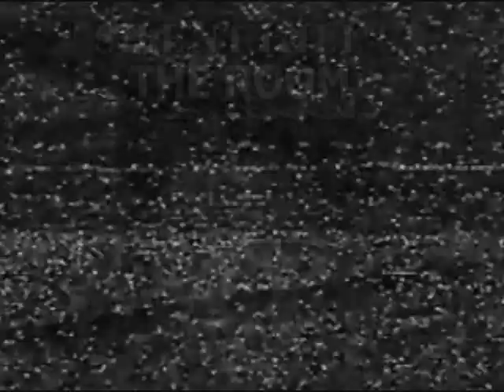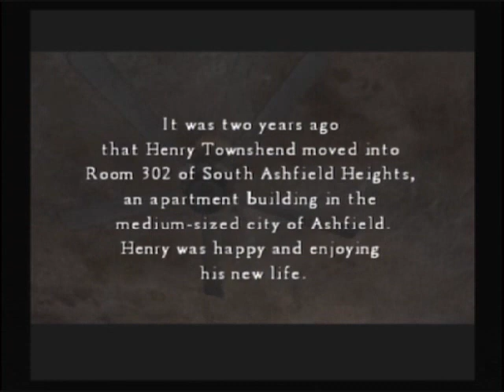Let's Play Silent Hill 4 - Pt 1 - For Rent, One Apartment, Slightly Haunted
And so, it's time once again to venture into the streets of Silent Hill...  Oh wait, we never go there in this game really...  Yes, it's time for Silent Hill 4 : The Room.  I will say up front, this one is my least favorite in the series, but hey, we'll still have some fun with it ;)  So join us as we step into the sometimes haunted shoes of Henry Townshend, the blandest protagonist in the series.

Just as a note, the opening of this game, the fan theory is we're not playing as Henry at that point.  This will make sense later on in the game, and I'll cover it there, so no need to point it out here ;)